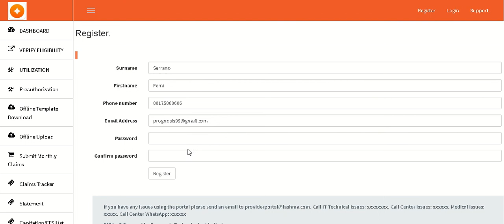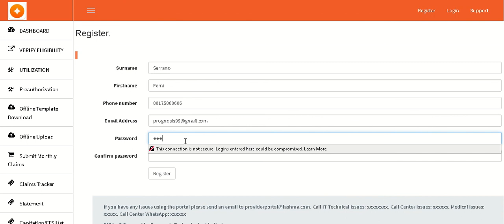How to create a username and password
The video explains how to create a password after sending your user details for profiling on the new LASHMA ICT.